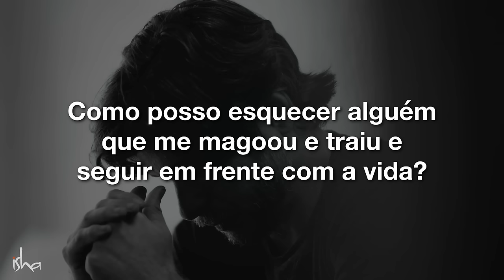Como Perdoar e Esquecer Quando Alguém Te Trai? | Sadhguru Português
Respondendo a uma pergunta sobre esquecer e perdoar, Sadhguru analisa por que uma pessoa sente a necessidade de perdoar ou esquecer e explica que a maioria das pessoas não está sofrendo com a vida, mas com a incapacidade de lidar com a memória.